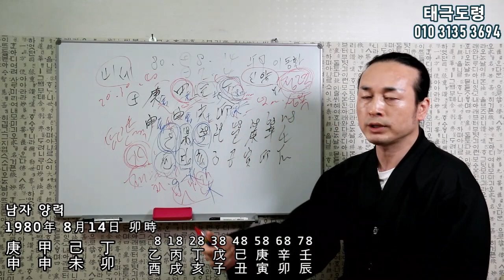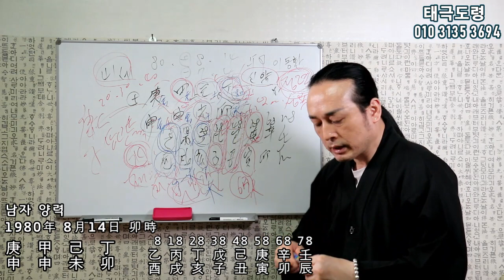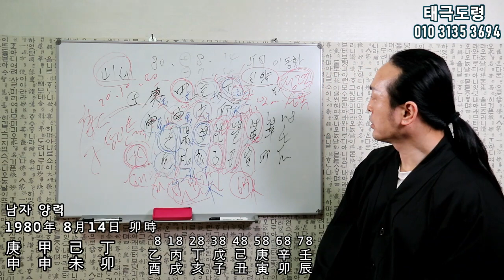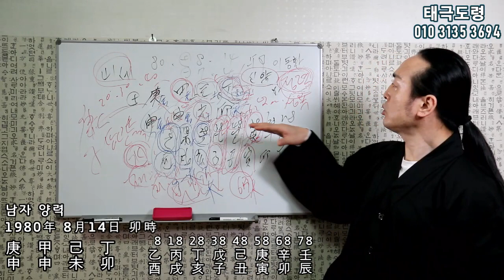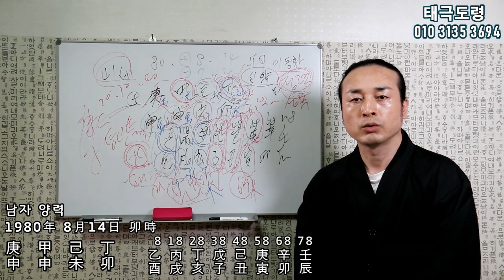태극도령 (대전점집)-제일 좋은거만 먹었던 옛날 왕들이 단명한 이유! 3부 대전작명소 청주점집 천안점집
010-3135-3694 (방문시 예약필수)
구독👈
좋아요👍👍
알람설정🔔
부탁 드립니다🌹